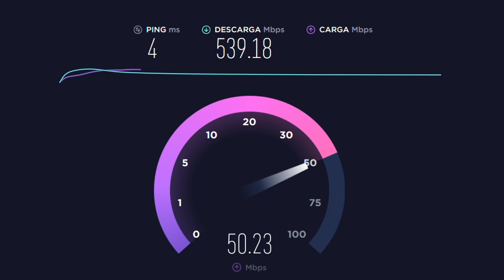VTR chupalooooooooo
por fin puedo jugar con menos de 100ms xD vtr ctm funkaba como la tula y wea